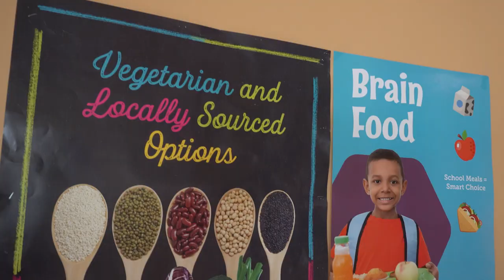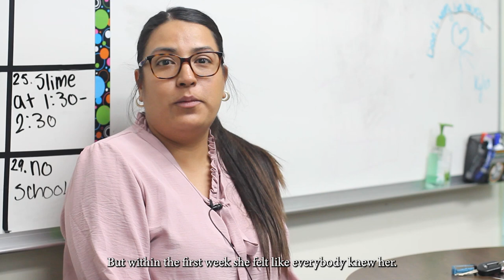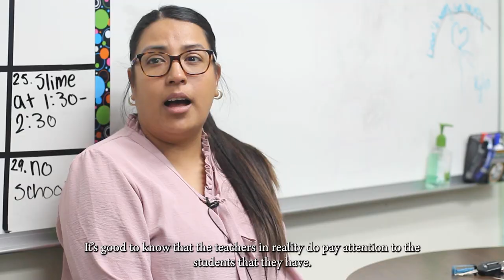High Point Academy: A Wellness School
High Point Academy is a school that values community.  They are proud to work alongside members of our community to build a trusting, respectful, and engaging environment for our students. They're also a wellness school, which means they consider all the dimensions of wellness to assure students are their best selves each day.  The goal is to build a school environment in which social, emotional, physical, and mental wellness are considered in all decisions.